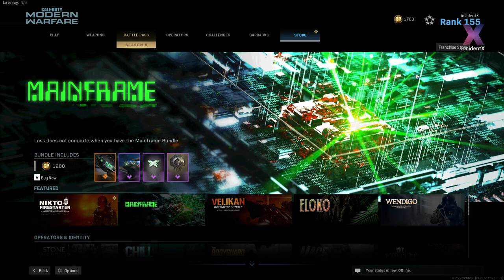Mainframe Bundle - Firewall Modern Warfare Quick Preview (No Commentary)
"Mainframe" LMG "that costs 1200 COD Points.

Included Items:
👉 Firewall LMG
👉2 Tire Skips (Battle Pass)
👉Malware Emblem
👉GO CODE Calling Card

Category:  Light machine gun "LMG"
Base Weapon: FiNN

Watch this quick review, Enjoy (No Commentary)